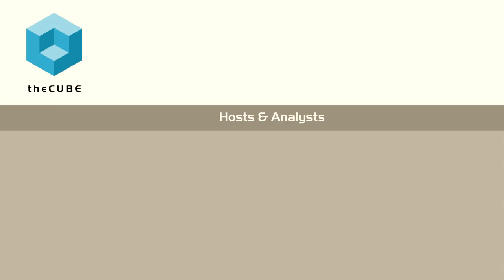John Cleese | ServiceNow Knowledge15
01. John Cleese, Professor at Cornell, Visits theCUBE!. (00:29)
02. Experience at Technology Conferences. (03:23)
03. Double Curse of Incompetence. (05:22)
04. Talking to the CIOs About Technology. (07:03)
05. Effect of Technology Devices on Social Skills. (08:11)
06. What's the State of the Hollywood Culture?. (09:02)
07. John Cleese Soaks John Furrier. (10:03)

John Cleese at ServiceNow Knowledge15 with John Furrier and Dave Vellante